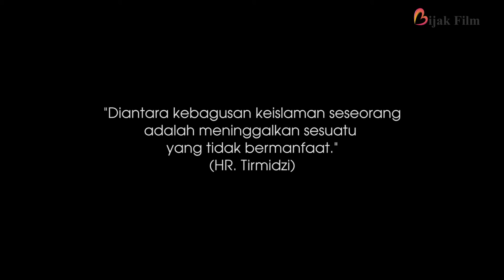manfaatkan waktumu | BIJAK FILM | BIJAK TV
Bijak Film  menampilkan tayangan film pendek penuh makna.

bijak film
bijak tv
bijak channel
film islami
film iklan islami